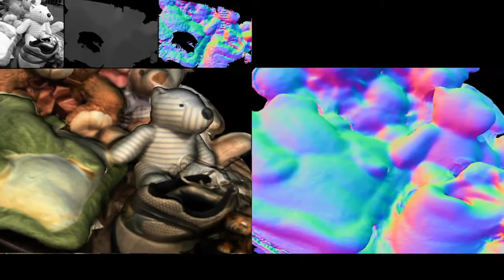MonoFusion: Scanning objects in real time with a single web camera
This project offers a method for creating 3-D scans of arbitrary environments in real time, utilizing only a single RGB camera as the input sensor. The camera could be one already available in a tablet or a phone, or it could be a cheap web camera. No additional input hardware is required. This removes the need for power-intensive active sensors that do not work robustly in natural outdoor lighting. In seconds, a user can generate a compelling 3-D model, which can be used in augmented reality, for 3-D printing, or in computer-aided design.